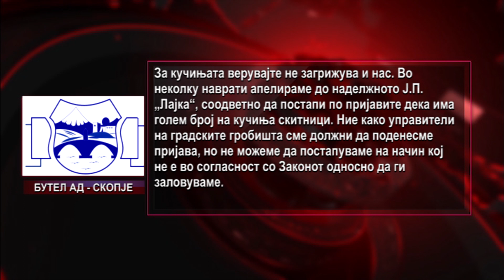Слика од терен на гробиштата во Бутел: Отпад насекаде, обраснати гробови, кучиња скитници